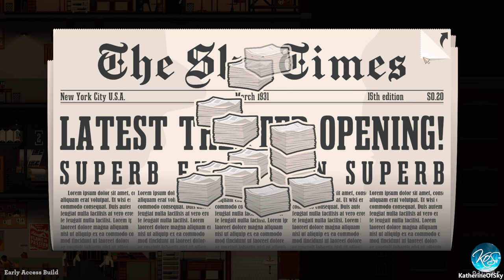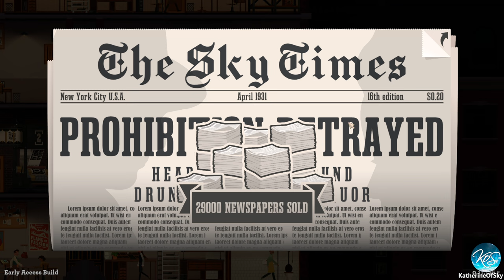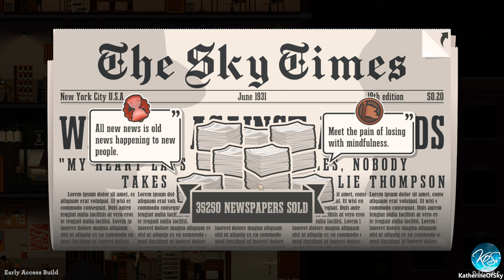News Tower - 4 - BACK IN THE GOOD GRACES OF THE MOB - First Look, Let's Play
Extra!  Extra!  Read all about the brand new Tycoon game, News Tower!  Let's have some fun!

A huge thank you to the developer for providing me with a game key!

Babbel: Learn a new language!  (I've been using the Babbel app for years and bought a lifetime subscription)

About News Tower:

ive the life of an aspiring influential publisher in New York City during the 1930s.
Define your editorial line and search the globe for the newsworthy stories of the decade.
The Prohibition, the Great Depression, or a lost cat… Not all articles are deserving of a Pulitzer…

But watch out! The mafia, mayor, and other factions will be more than happy to use your influence in New York City to print their own “truth”.
To get unique rewards, you might have to cover the topics they want!
Bend to their will and compromise the freedom of the press or print the truth, whatever the cost!

People’s stories create History.

In News Tower, you will follow some of the key moments of the 1930s, but it will be up to you whether to cover and even influence them.
It’s up to your reporters to beat the deadline to get the news while it’s hot. Time is money in News Tower!

Use your reporter’s favorite topics to send them searching for the right news to get it faster, or it might already be old news by the time they return. The more they cover a topic, the more experienced they get, allowing you to sharpen your editorial line.
Search for exciting news across the US and the world that matches your reader’s interest and editorial line.
Will you decide to publish gossip to satisfy your readers' thirst for sensational press, or will you always seek hard stories for the truth?

A lot of news offers different avenues of investigation, unveiling diverse versions of the story. Send your reporter down a path, but be mindful of the risk and rewards of each: poking your nose around the mafia may lead to “offers” that you can’t refuse…
Not everyone is in favor of the freedom of the press…

Build and optimize your tower to ensure the well-being of your employees while meeting your printing deadlines on Sunday!
Recruit and manage every profession necessary to ensure your success: reporters, photographers, janitors, without forgetting the essential ads salesperson and lawyers.

Make sure you’re a great place to work!
Being surrounded by oily and noisy printing machines can get on the nerves of your employees, and they will lose focus, ultimately leading to poorly written articles which will lower your sales.
One always works best when surrounded by lush vegetation and a near unlimited source of coffee.

Build facilities and decorate each floor to transform your dingy tower into a prestigious workspace for your employees. With that done, you will be able to ensure their well-being!
However, you should probably find a more optimal placement for your coal generator. It’s making an awful noise on the typesetter’s floor…

In News Tower, manage each step of your newspaper's production line:
Telegraph station, typesetting, photography… Each step is essential to transform a reporter’s notes into a ready-to-print article. Recruit the right employees and plan the layout of your workstations to optimize your production.

Searching continuously for more topics & scoops is exciting, but will your production line keep up?

Start as a local Brooklyn newspaper and develop your distribution network citywide!

Wall Street, the Yankee Stadium, or New York’s Harbor. Expand to famous locations, each unlocking specific upgrades and new audiences with their own reading interests.

Increase your readership one neighborhood at a time to become New York’s most influential publisher.